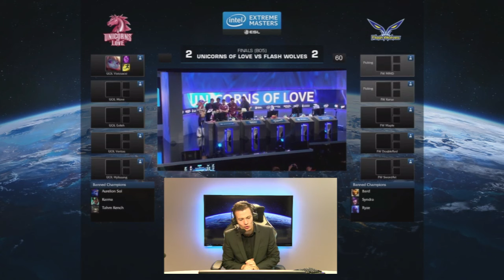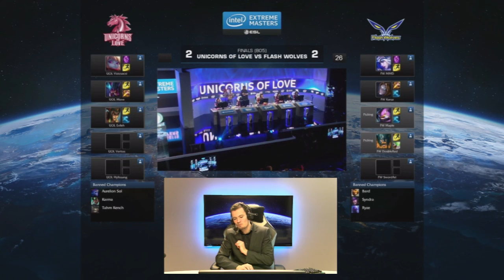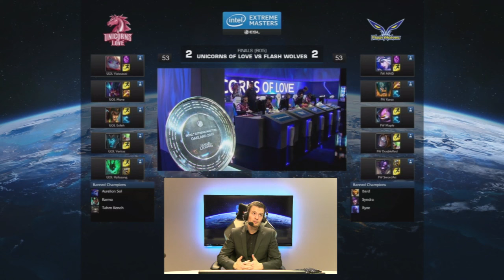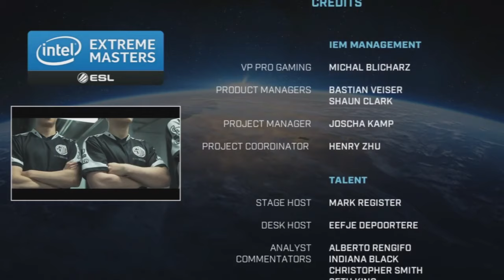Finale IEM: UoL vs Flash Wolves - Game 5 - IEM Oakland - 2016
ESL Intel Extreme Masters Oakland - Saison 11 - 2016

Les meilleures équipes mondiales de League of Legends s'affrontent pour remporter les 100 000€ de cash prize !